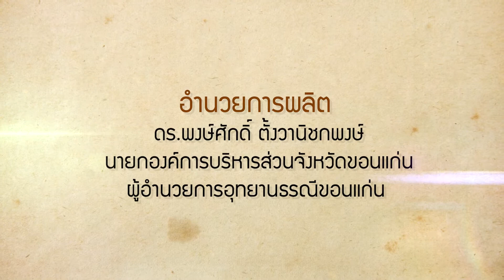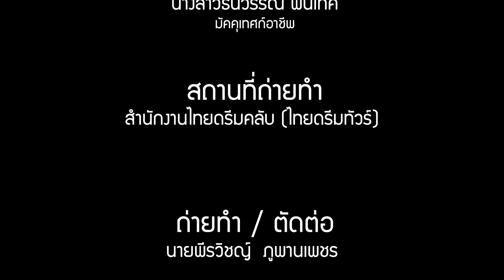21 การเล่าเรื่องราวให้น่าสนใจ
การเล่าเรื่องราวให้น่าสนใจ